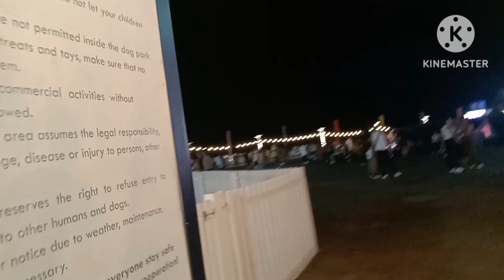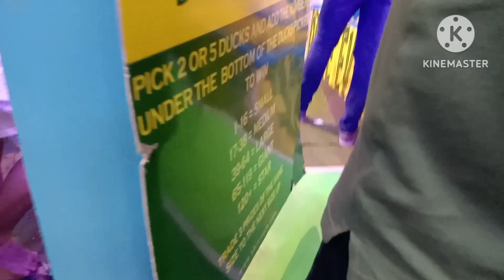MOA Seaside Adventure [Sandugo Mhon] 2023